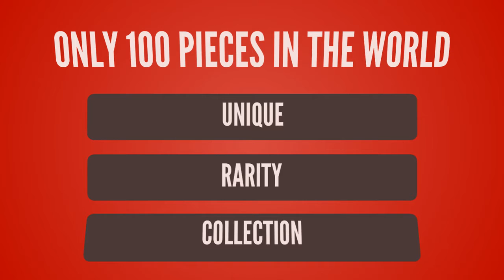League of Legends lol T-shirt Design ur Game Tshirt life - Game Tshirt Game Life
- !beer
- !pizza
- !weather (your city)
- !(your country)